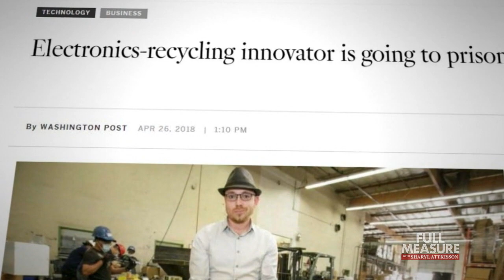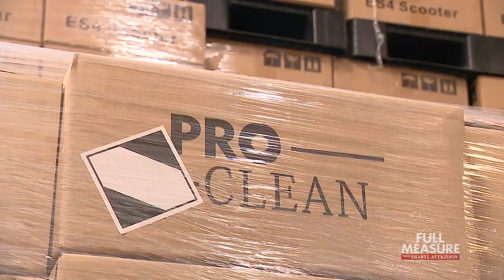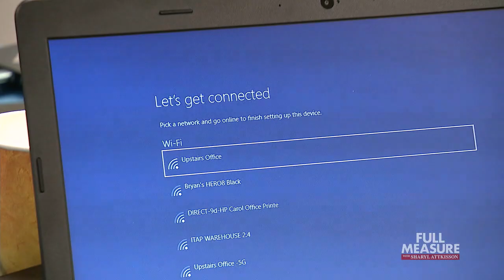E-Waste | Full Measure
Today’s cover story is an amazing update on one of the most interesting people we’ve profiled here on Full Measure: Eric Lundgren, whose work recycling of toxic electronic waste made him famous. But when Lundgren crossed wires with powerful interests, he became the first e-waste recycler to be sent to prison. Wait until what you hear about the innovative company he started while behind bars, and what he’s done since.